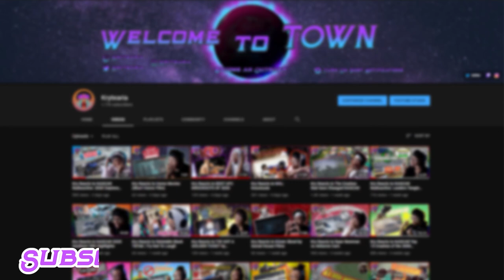She Ate 2 Popeyes Biscuits w/ NO BEV | My 600lb Life | Kry Reacts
This was probably the most random video I could have reacted to but honestly I really enjoyed it! This Compilation of Crazy & Psycho Moments From My 600-lb Life SEASON 9 was so interesting to watch. Let me know which one of those clips shocked you the most down in the comments and I hope you enjoyed the video! :)